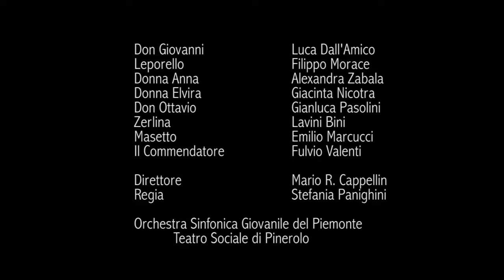Don Giovanni - Progetto Opera Cappellin